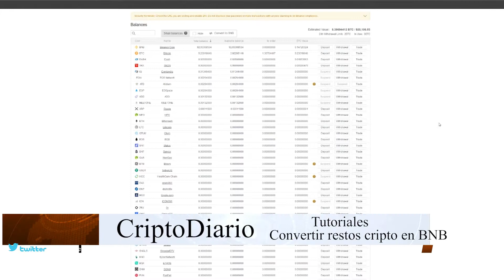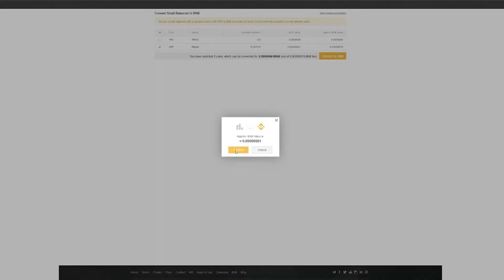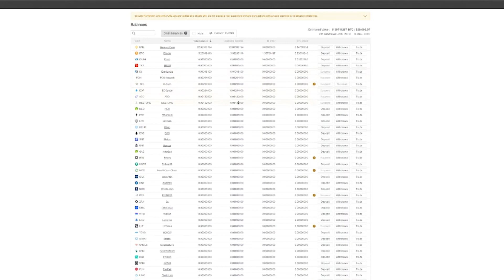CriptoNewsTv Como Cambiar a BNB los restos de criptomonedas en Binance.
Como Cambiar a BNB (Binance coin) los restos de criptomonedas en Binance para utilizarlos para pagar las comisiones del exchange con descuento.
Links de mi equipo:
Moneda Bitcoin física
Ratón Logitech MX Master
Monitor LG 38”
Monitor LG 38” UltraWide nuevo modelo
Logitech C922
Canon 80d
Rode NT-USB
Boya BY-M1 omnidireccional de corbata
Auricular MPOW
Neewer regulable bi-color 660
Foco Led YN216
Trípodes tras Monitor
Fondo Croma
Links de exchanges

Todo sobre bitcoin, altcoins, blockchain y criptomonedas. Te mantenemos al día con nuestros Criptodiarios, especiales , entrevistas y tutoriales.